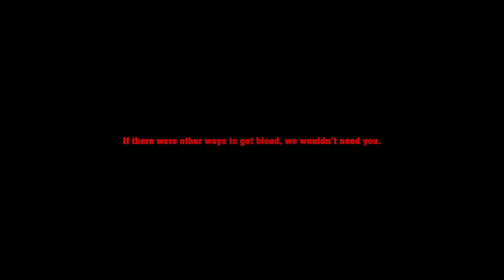"Give It Up" Twisted Twins Blood Drive 2015 - Extended Cut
Written and directed by The Soska Sisters

Cast:
Greyston Holt
John Emmet Tracy
Nelson Wong
Jason Day
Seanathen Hewlett
Virgil E B Davies
Ron Wear
Jen Soska
Sylvia Soska

DOP: Cliff Hokanson

Cut by Paolo Kalalo

Make Up and FX: Megan and Ryan Nicholson

Stills by: Bren MacDonald

Car provided by Alison Parker

A very special thanks to Ed Brando and William F Whites for their generous continued support of Twisted Twins Productions.

Grip and Lighting Team:
Rob Hillstead
Jay "Bull" North
Jessica Golding
Ezra Theriault
Haley Bruce
Shane Ellis
Paul Arcus
Mark Dimzon
Jules Le Masson
Ed Brando

Special Thanks to Chance Newman

Dedicated to Agnes and Marius Soska.